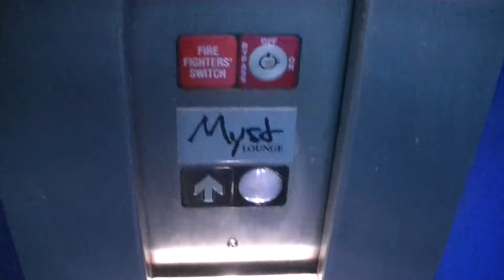Niagara Hydraulic Elevator @ Hilton Hotel Myst Lounge, Niagara Falls ON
This elevator is actually much nicer than the main hotel elevators. I love the blue marble interior. This elevator is on top of the South tower. The floor labeling is very weird and makes no sense.